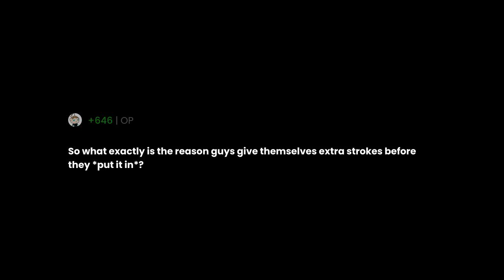So what exactly is the reason guys give themselves extra strokes before they *put it in*?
"So what exactly is the reason guys give themselves extra strokes before they *put it in*?" the question you all have been asking for.